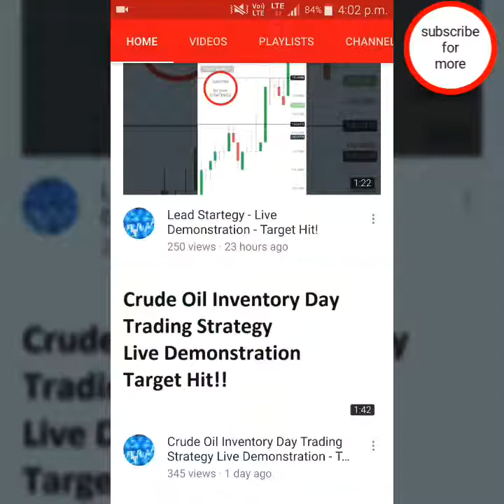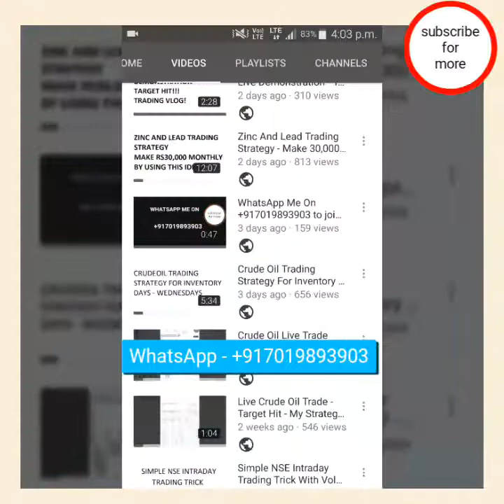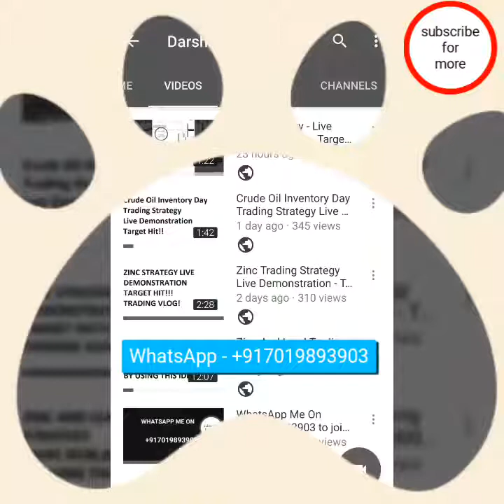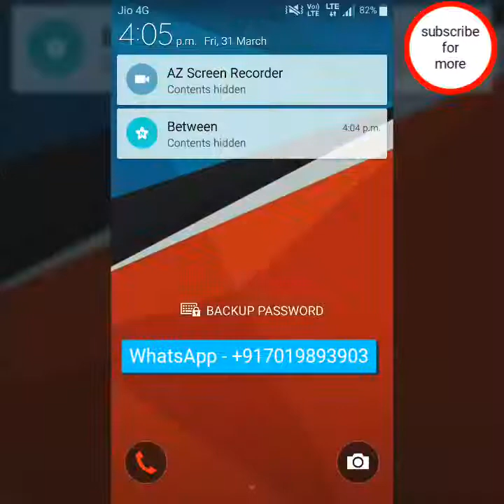Thank You For 1000+ Subscribes